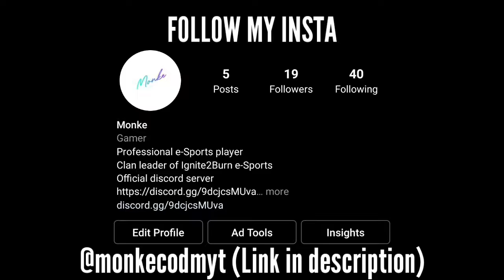He called me a hacker and I started recording...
Trovo: Coming soon!
 - - - - - - - - - - - - - - - - - - - - - - - - - - - - - - - - - - - - - - Device: Samsung Galaxy J7 Pro 2017
Device Specifications:
RAM : 3 GB
ROM : 64 GB
CPU : Samsung exynos 3710 (maybe)
Display : FHD Amoled
Editing: Kinemaster
Thumbnail : PS CC, Lightroom, Snapseed